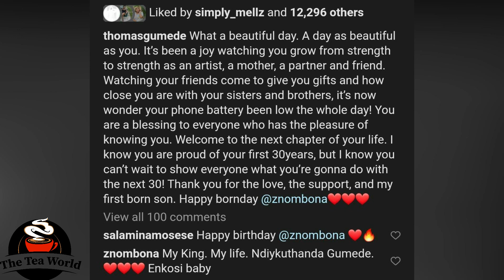Thomas Gumede had this to say about Zola